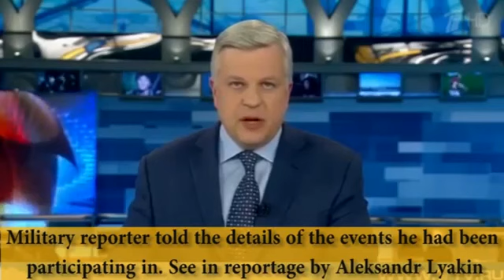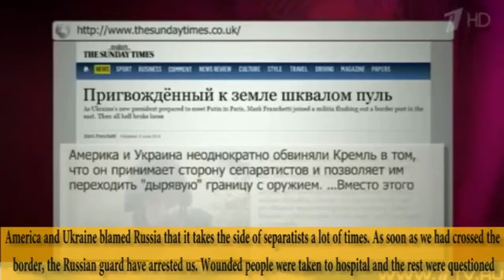British journalist Mark Franchetti describes reality in Ukraine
Mark Franchetti, renown British journalists known for his critical articles on Russia, explains that those defending themselves against the Ukrainian Army in the South-East believe they are fighting against Nazi ideology and Fascism, and receive no official help from Russia's Kremlin.